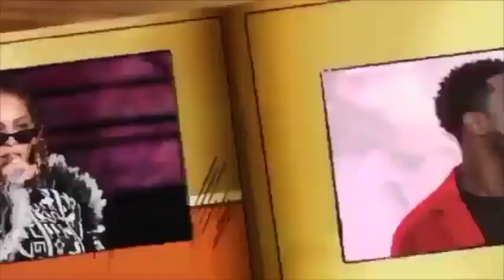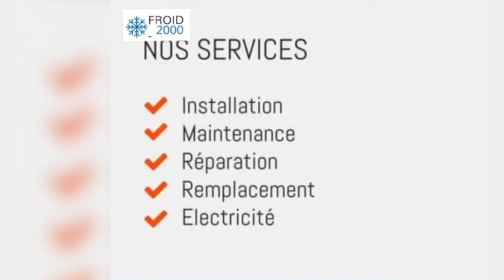URGENT: Surprenantes témoignages de Cheikh Sarr de la ZIK FM sur l'animatrice Alima Ndione le jour